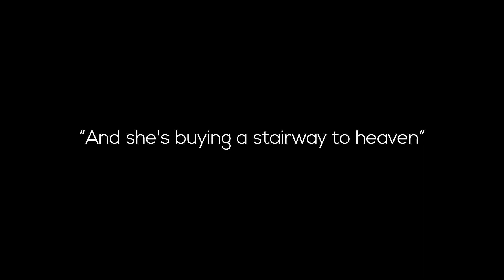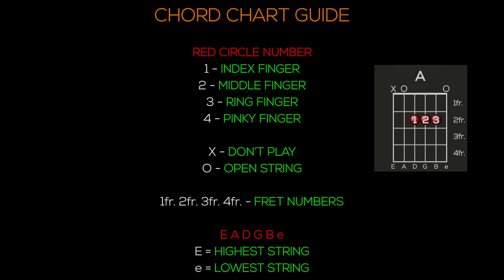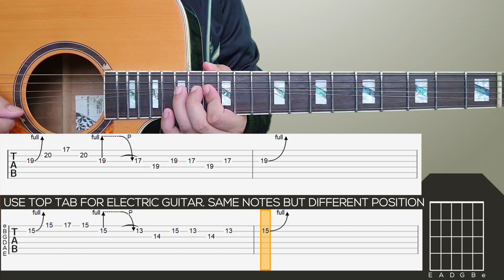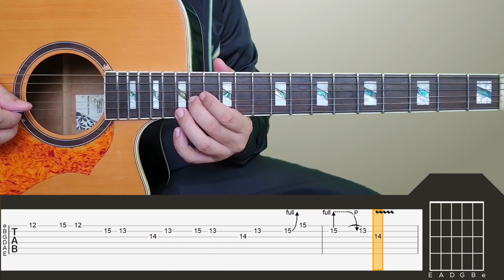Led Zeppelin - Stairway To Heaven Guitar Tutorial [SOLO + TABS]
Step-By-Step [SOLO + TABS] Guitar Tutorial of Stairway To Heaven by Led Zeppelin